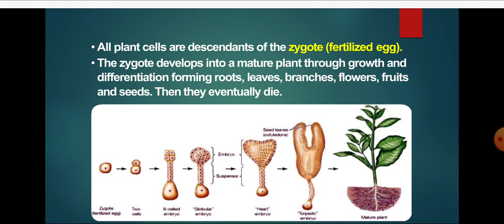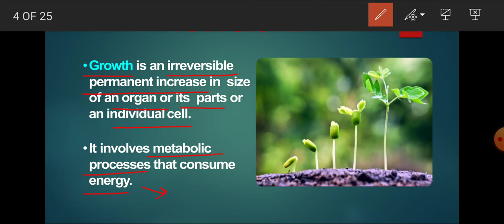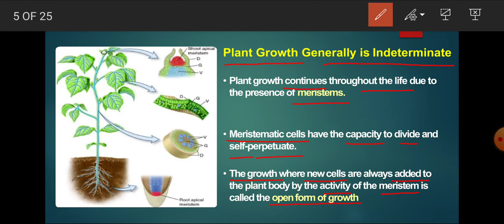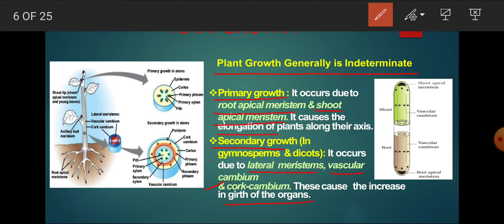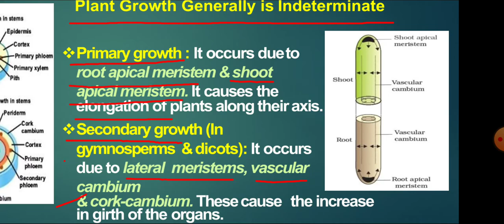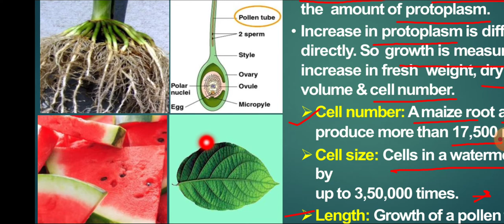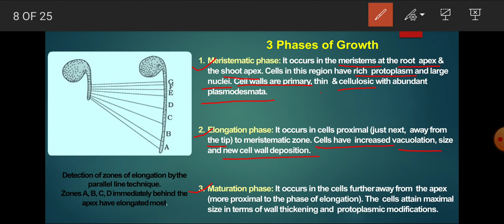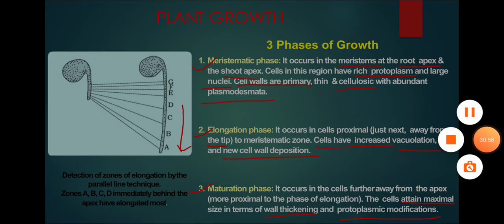plant growth and development | class-11| session-01